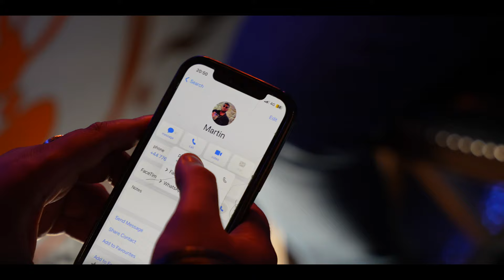Martin Balog ❌ BigJoe ❌ PROD - Lukas milko ➖ Odmuk Mange (Official Video)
➖ camera Marek duda
➖ Production Lukas milko
➖ text Belka Horvath

Martin balog featuring BigJoe